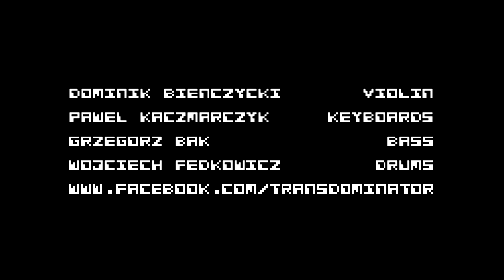TransDominator - New Hope Epsilon Eridani takeoff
Dominik Bieńczycki - violin, synthesiser programming, composer.
Paweł Kaczmarczyk - keyboards.
Grzegorz Bąk - bass.
Wojciech Fedkowicz - drums.
Audio and video edited by Dominik Bieńczycki.

On January 1st, in the year 3200, an expedition is sent from New Hope, a planet in the Epsilon constellation, 10.67 light years away from the solar system. Starship TransDominator is carrying a secret cargo, the contents of which are unknown to the crew. The destination is distant star system, Alpha Serpentis, some 70.47 light years away. The ship has been equipped with a class 1 hyperdrive propulsion system in order to reduce the journey's duration...

1 stycznia 3200 roku z planety New Hope w układzie Epsilon Eridani, który jest odległy od układu słonecznego o 10,67 lat świetlnych, zostaje wysłana ekspedycja. Statek TransDominator ma na pokładzie tajną przesyłkę, której zawartość nie jest znana załodze. Cel misji jest daleki - układ Alpha Serpentis jest oddalony od startu ekspedycji o 70,47 lat świetlnych. Statek wyposażony jest w napęd "class 1 hyperdrive", co umożliwi mu znaczne skrócenie czasu podróży...